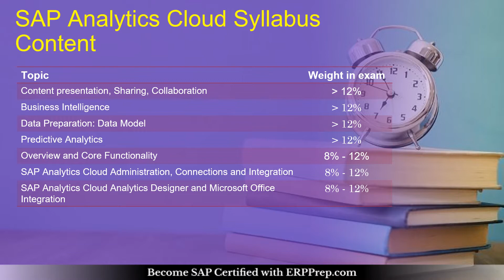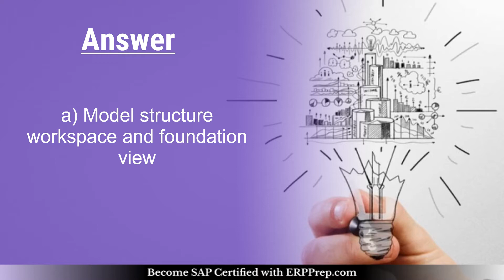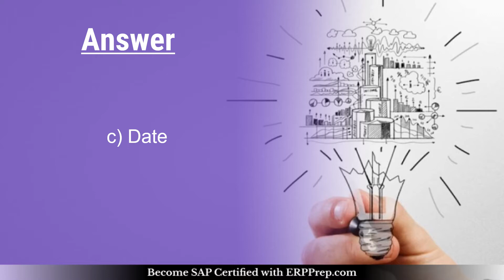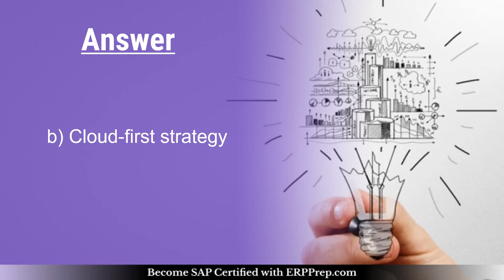SAP C_SAC_2215 : How to Prepare for SAP Analytics Cloud Certification?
Get complete detail on C_SAC_2215 exam. You can collect all information on C_SAC_2215 tutorial, practice test, books, study material, exam questions, and syllabus. Firm your knowledge on SAP Analytics Cloud and get ready to crack C_SAC_2215 certification. Explore all information on C_SAC_2215 exam with number of questions, passing percentage and time duration to complete test.
Make Your C_SAC_2215 certification journey easy. Discover the reliable C_SAC_2215 sample questions and additional resources through this video.
Want to Crack SAP Analytics Cloud certification exam?
➤ Take the practice exams provided on this link. This will help you to crack SAP Analytics Cloud certification exam.
➤ Are you worried about clearing SAP C_SAC_2215 certification exam?
➤ Is it hard to get a job without SAP Analytics Cloud certification?
➤ Do you need a salary hike with SAP C_SAC_2215 certification?

, we provide you exclusive practice questions. Our team of experts have designed this SAP Analytics Cloud practice questions. The questions are well selected so it leads you towards success. Our unique SAP C_SAC_2215 practice test offers some great features. These are listed below

➤ It gives you a chance to solve real time scenario based questions for SAP C_SAC_2215 certification.
➤ You get unlimited attempts for two months to solve SAP SAP Certified Application Associate - SAP Analytics Cloud sample questions.

➤ You become updated about the detailed syllabus.
➤ Before taking the practice test, glimpse of sample question is offered.
➤ Visit this link to know more about SAP Analytics Cloud.

00:00 Exam Detail
00:43 Exam Syllabus
00:55 Preparation tips
01:05 Latest Questions
03:07 Features of SAP C_SAC_2215 Online Test